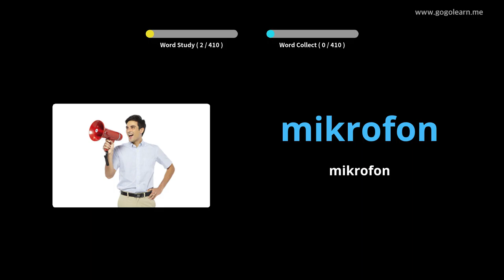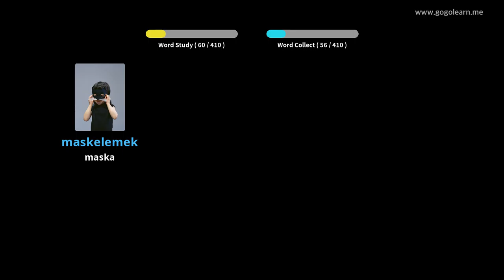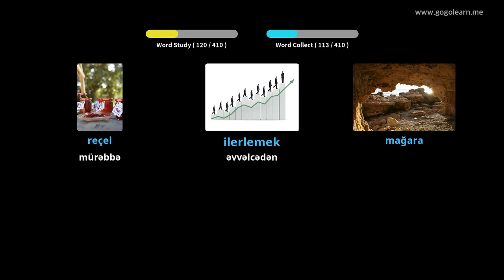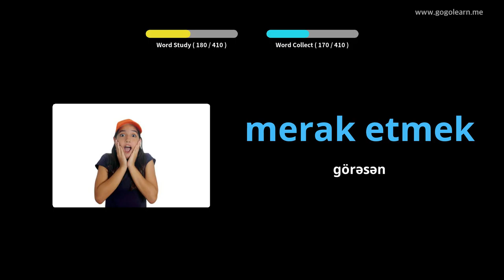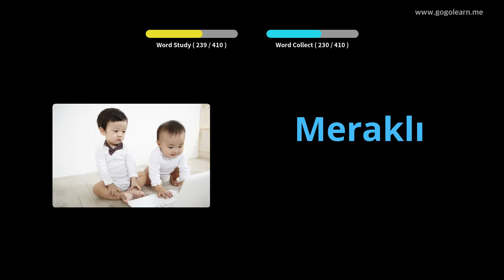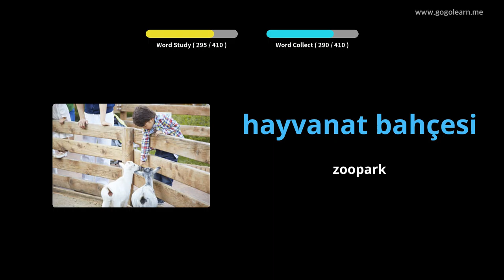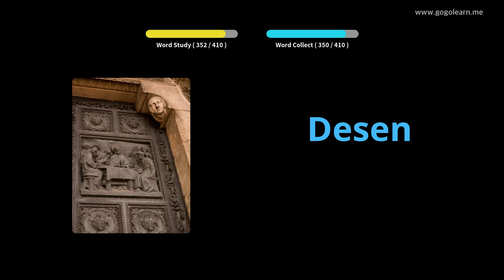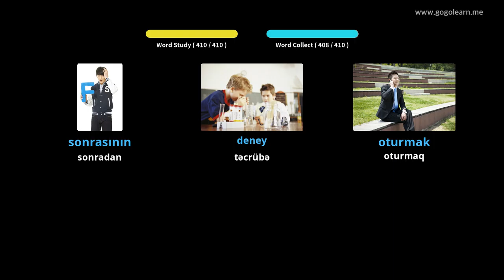3 nömrəli türk lüğət orta məktəbi | Golearn